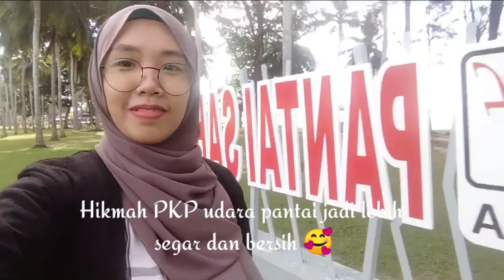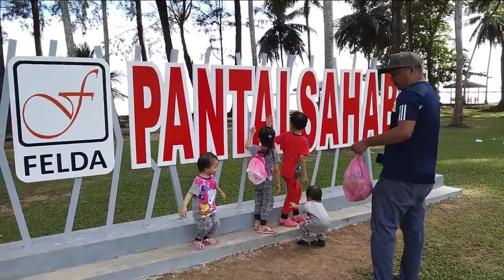VLOG | PANTAI SAHABAT 16 | FELDA SABAH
Haii gais Assalamualaikum,

Kaka doakan, moga rezeki kamu semua melimpah ruah tidak putus2. Dan sentiasa dalam LindunganNYA. InsyaAllah Aamiin.

Mahu kenal kaka lebih rapat.

(Jemput follow )

Salam ukhwah fillah dari iekaka. LOVE.